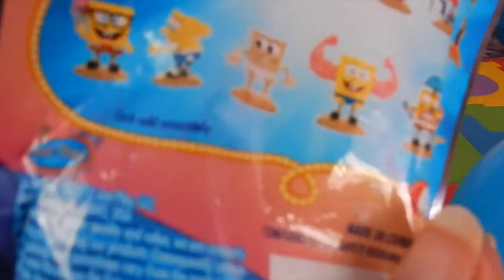Let's openSpongeBob SquarePants blind bags.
Today Evelyn wanted to open SpongeBob SquarePants blind bags that she wanted to put in a surprise egg.

as you can see, she really enjoyed her time opening her blind bags.